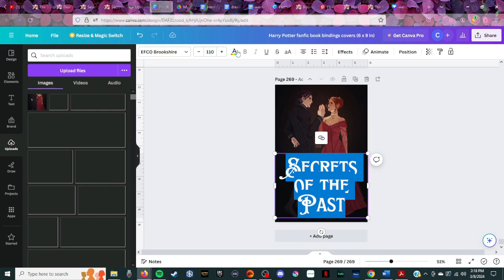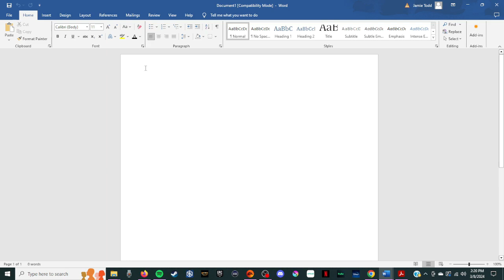Harry Potter speed fanfiction bookbinding - cover design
Also side note: I hope to start uploading regularly again, uploading every other Monday (with random videos when I feel like it).

Part two of bookbinding a Harry Potter fanfic--designing the cover.

Summary:
    Hermione's return for her Eighth Year is quickly overshadowed by the strange goings on at Hogwarts. Why are the ghosts acting so odd? Why does the wind whisper a different name to her?
    And why can't she stop thinking about Professor Snape?

Includes:
-reincarnation
-8th year
-Snape lives
-matchmaker McGonagall
-smutttt
-flashback scenes from first couple (that gets reincarnated)
-lots of art included